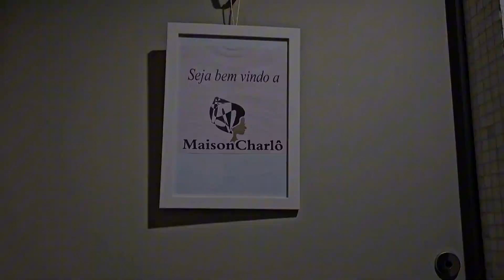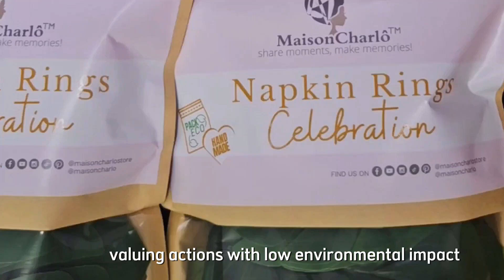Maison Charlô 》Legado de criatividade e sustentabilidade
Maison Charlô é uma marca que transcende a simples venda de produtos de mesa, dedicando-se à criação de momentos e memórias duradouras. Fundada com uma visão de inovação e sustentabilidade, a empresa se destaca pela sua dedicação à criatividade e ao impacto ambiental positivo. Com um foco especial no empoderamento de mulheres artesãs, Maison Charlô promove práticas sustentáveis, utilizando materiais biodegradáveis e adotando uma abordagem verticalizada em suas operações.

O legado de Maison Charlô é construído sobre a criatividade, sustentabilidade e o compromisso com a qualidade, fazendo com que cada produto não seja apenas uma peça de mesa, mas parte de uma experiência memorável.